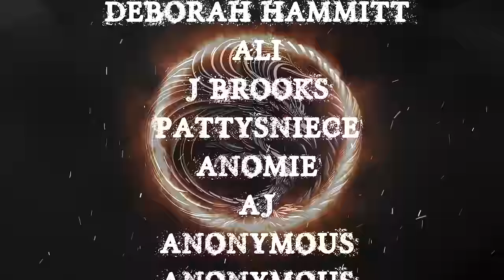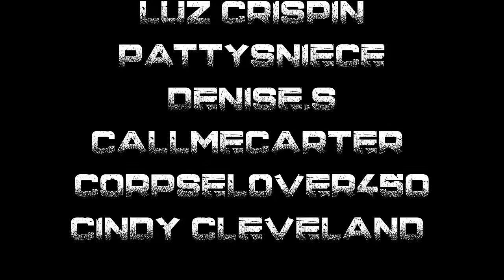TRUE CREEPY BACKWOODS STORIES TO HELP YOU FALL ASLEEP | NATURE SOUNDS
TIME STAMPS:
INTRO- 00:00
S1-01:17
S2- 04:12
S3- 13:27
S4- 23:07
S5- 29:35
S6- 37:13
OUTRO- 42:01